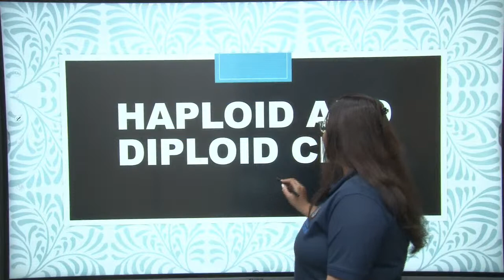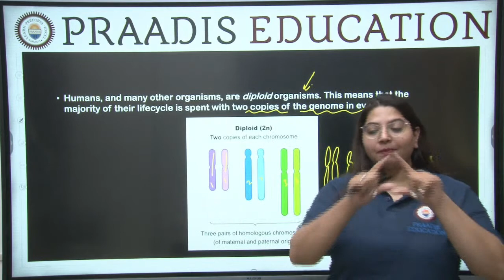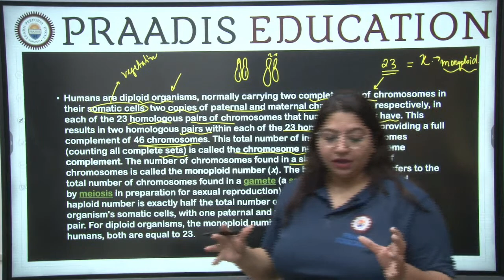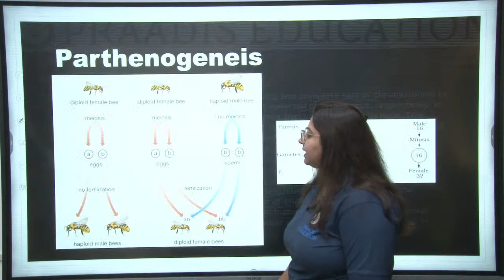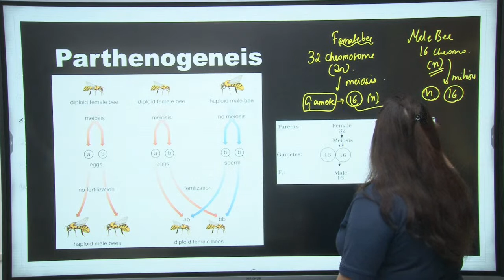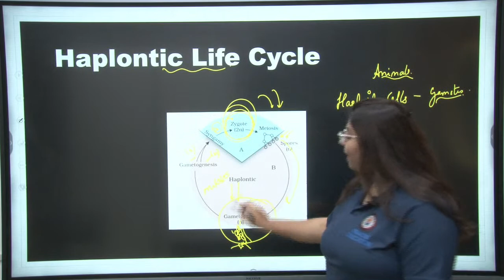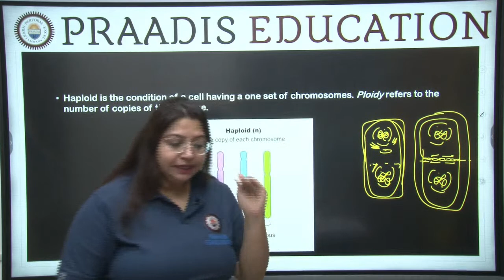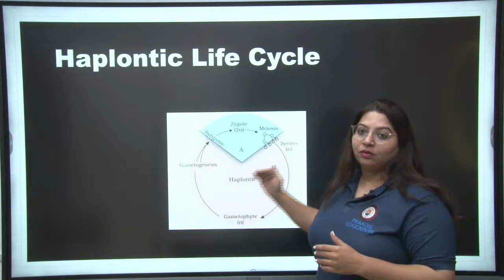Haploid and Diploid cell | Doubt Class | NEET Biology | Praadis Education NEET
"In this Video, Garima Ma'am will be discussing Haploid and Diploid cell for the NEET Exam. Watch the entire video to learn more about
Haploid and Diploid cell . Let's Crack it!
✅ 𝐈𝐧 𝐭𝐡𝐢𝐬 𝐯𝐢𝐝𝐞𝐨,
✔️ 𝐂𝐨𝐮𝐫𝐬𝐞: NEET
✔️ 𝐂𝐥𝐚𝐬𝐬: 22
✔️ 𝐒𝐮𝐛𝐣𝐞𝐜𝐭: Biology
✔️ 𝐓𝐨𝐩𝐢𝐜 𝐍𝐚𝐦𝐞: Haploid and Diploid cell

For Students who wish to get into Graduate and Post Graduate Medical Courses such as MBBS, MD, MS, and dental courses such as BDS and MDS in government or private medical colleges and dental colleges, they have to undergo The National Eligibility cum Entrance Test (NEET). The NEET Syllabus entails three main subjects -  Physics, Chemistry, and Biology. The NEET examination is 720 marks, out of which Physics and Chemistry are 180 each and Biology is 360.
Praadis Education NEET is a YouTube channel dedicated to bringing the best educational videos from India’s top educators to help you prepare for NEET through innovative learning. Join our free YouTube LIVE classes with renowned educators every day and stay ahead of the competition. Ab Har Aspirant Banega Topper!
Here at Praadis Education, Our Focus Is to Provide the Best Quality Education to All Students from India and Across the Globe. “Praadis education building careers changing life.” Why Praadis Education? Praadis Education is the only educational portal in the world imparting knowledge through various modes of learning, including gaming through AR.
𝐈𝐟 𝐲𝐨𝐮 𝐡𝐚𝐯𝐞 𝐚𝐧𝐲 𝐜𝐨𝐦𝐩𝐥𝐚𝐢𝐧𝐭𝐬, 𝐟𝐞𝐞𝐝𝐛𝐚𝐜𝐤, 𝐪𝐮𝐞𝐬𝐭𝐢𝐨𝐧𝐬, 𝐨𝐫 𝐬𝐮𝐠𝐠𝐞𝐬𝐭𝐢𝐨𝐧𝐬, 𝐩𝐥𝐞𝐚𝐬𝐞 𝐟𝐢𝐥𝐥 𝐨𝐮𝐭 𝐭𝐡𝐞 𝐟𝐨𝐫𝐦 𝐥𝐢𝐧𝐤